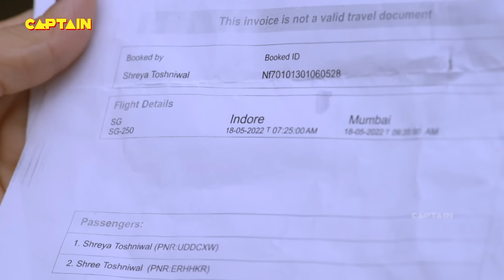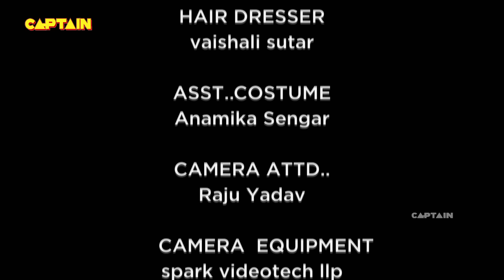क्या गुरूजी के बेटी माता लक्ष्मीजी के अंश श्री को ले जा पायेगी | शुभ लाभ - आपके घर में | Ep.210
क्या गुरूजी के बेटी माता लक्ष्मीजी के अंश श्री को ले जा पायेगी | Shubh Laabh - Aapkey Ghar Mein | Ep.210 | Full Episode